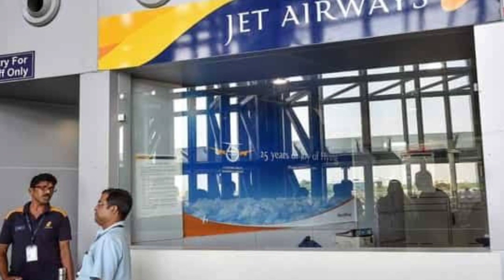Today Jet Airways Latest News, When Will Jet Airways will resume the Services.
Vande Bharat Mission – New Flights List Issued by Indian Government for all International Passengers👇👇

Book Flights Ticket at lowest Price 👇👇✈️